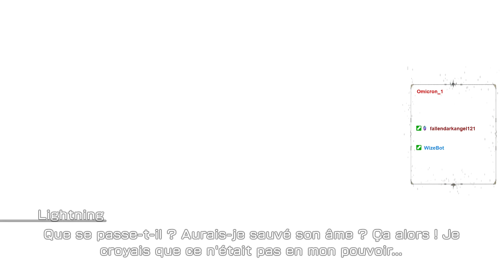LE SECRET DE VANILLE ! - Lightning Returns Final Fantasy XIII - Épisode 22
Aujourd'hui on se retrouve pour le dernier épisode de la trilogie FF13 j'ai nommé Lightning Returns Final Fantasy XIII. 500 ans après son échec face à Caius et la libération du Chaos sur le monde, Lightning se réveille et se voit confier le rôle de sauveuse des âmes des mortels avant la destruction totales du monde.
Bon visionnage.